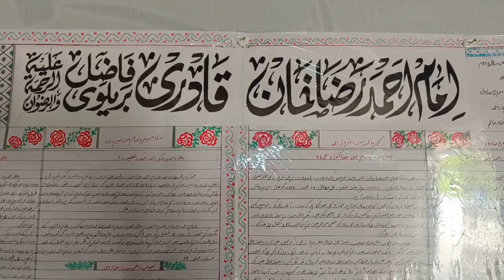Jidariya Bamoqa Urs-E-Ala Hazrat 2024 | Students Of Jamia Suffa Islamia